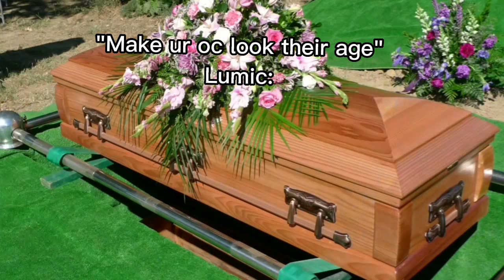"make ur oc look their age"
ocs used:

Lumic - He/him